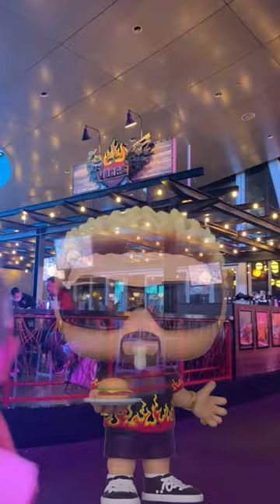Did You Know THIS About Guy Fieri?